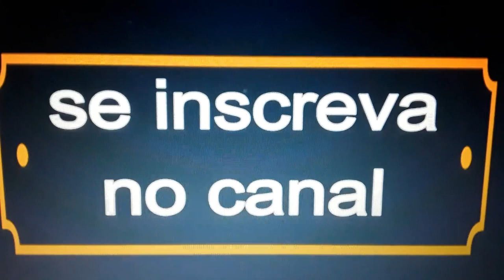Canavieiras - Bahia. (centro historico e o rio Pardo)